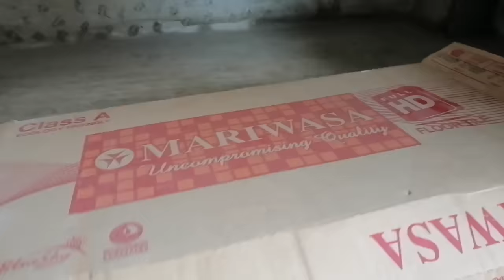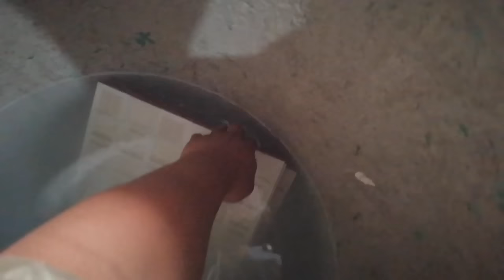ANG MGA TAMANG PAMAMARAAN SA PAG LAY OUT AT PAG TILES NG LABABO STEP BY STEP